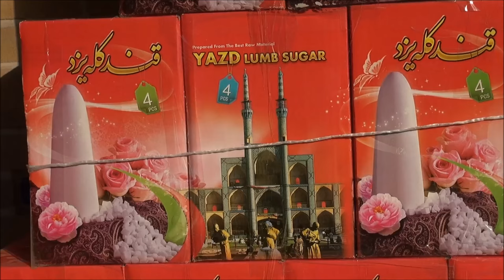Iran / Yazd Amir Chakhmaq Complex Part 38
The Amir Chakhmaq Complex (Persian: مجموعه میدان امیرچقماق‎‎ )is a prominent structure in Yazd, Iran, noted for its symmetrical sunken alcoves. It is a mosque located on a square of the same name. It also contains a caravanserai, a tekyeh, a bathhouse, a cold water well, and a confectionery. At night, the building is lit up after twilight hours after sun set with orange lighting in the arched alcoves which makes it a spectacle.During the Iran-Iraq War and the Iraq wars with the United States and Afghanistan, many Iraqis and Afghanis have come to inhabit the Amir Chakhmaq Square.
The mosque is located on a square of the same name, named after Amir Jalaleddin Chakhmaq, a governor of Yazd during the Timurid dynasty (15th-16th century CE). Separate living areas for Iraqis and Afghanis are nearby. The complex is situated opposite what was the Yazd Water Museum.
The prominent structure has a three-storey elaborate façade of symmetrical sunken arched alcoves.It is the largest structure in Iran. In the centre are two very tall minarets. The spiral staircase in one of the two minarets is said to create a feeling of claustrophobia, while it provides views of Yazd. At night, the building is lit up with orange lighting in the alcoves which makes it a spectacle. The complex also contains a caravanserai, a tekyeh, a bathhouse, a cold water well, and a confectionary. The bathhouse, in the front of the building is around 600 years old.Arcades have been added recently on the flanks to provide safety from traffic. Only the first floor above the ground level is accessible. There is a shopping complex in the basement of structure. This is a grand structure of which many innocents souls spent their lives.The complex includes the three-storey tekyeh which used to commemorate the death of Hussein ibn Ali. In the corner of the tekyeh, there is a nakhl, described as a "strong, wooden object with very large metal fixtures and studs". It was venerated during the Shiite commemoration festival of Ashura.
Amir-Chaghmaq Square, according to Dr. Vahdat Zad, an architectural historian who has worked extensively on the spatial aspects of the square, was built in the 15th century by Jalal-al-Din Amir-Chakhmaq, the governor of Yazd in the Timurid era. This square was established on the north side of an important mosque called the Old Mosque, known today as Amir-Chakhmaq Mosque. According to Vahdat Zad, "the mosque was also founded by Amir-Chakhmaq between 1418 and 1438. The same year the mosque was inaugurated, Haj Qanbar Jahanshahi, who was the subsequent governor, constructed a bazaar and caravanserai at the sides of the square".Many parts of the complex deteriorated until the 18th century in the Safavid era, when Bahador Khan Shams Yousef Meibodi renovated some parts and reconstructed the caravanserai in the same location.The complex again encountered erosion until the late 19th century when, according to Vahdat Zad, the Tekyeh was built by Abu-al-Qasim Rashti at the entrance of the bazaar.Wikipedia